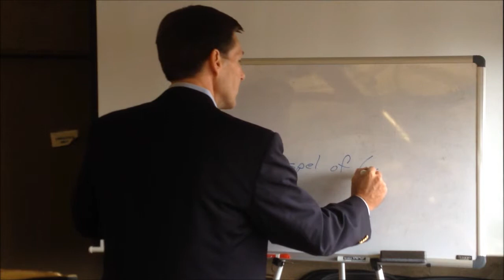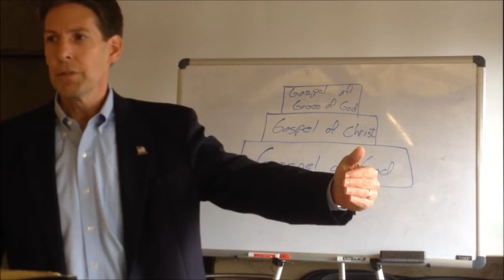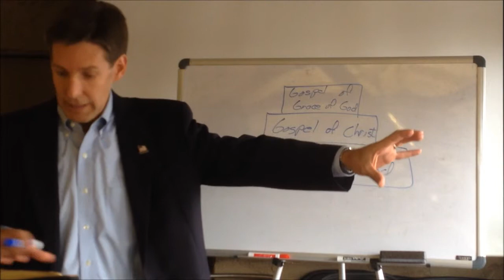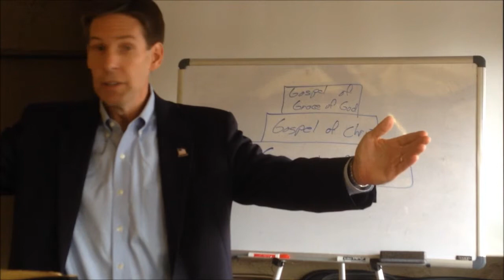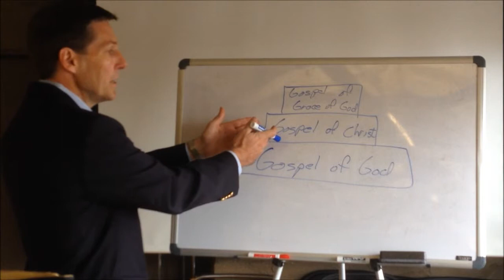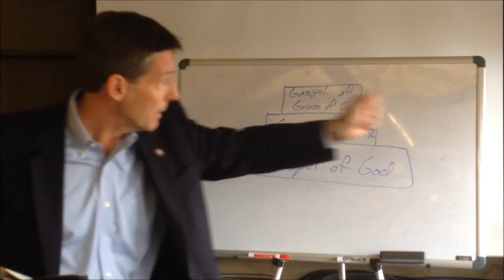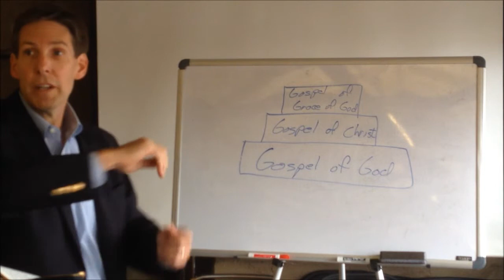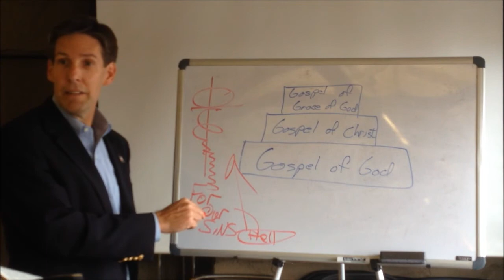Acts 17, part 1 of 3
1st of a 3 part study in Acts 17